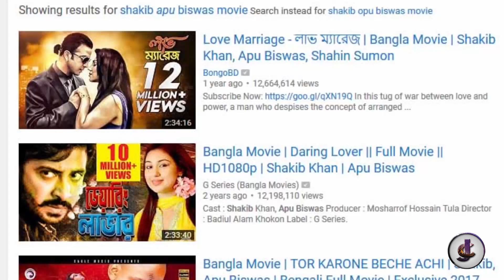শাকিব অপু আবারো বিশ্ব রেকর্ড করেছেন!ইউটিউবে কোটির ঘড়ে নয়টি ছবি!Apu biswas news!shakib opu new movie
Apu biswas Live!বিদেশ গিয়েও শাকিবকে নিয়ে প্রশ্নে একি বললো অপু!Apu biswas news!Al haramain perfumes

নাকাব মুক্তির জটিলতা নিয়ে শাকিবের ক্ষোভ, বিরক্ত হয়ে একি বলল! shakib khan naqaab release | otv bangla

লাইভে আল হারামাইন পারফিউম নিয়ে যা বললেন অপু বিশ্বাস - Apu Biswas Visited Al Haramain Perfumes Group

আমি পরপুরুষের হাত ধরি না!! এই কথা বলে তোপের মুখে পপি | Popy | Sense of Humour | Bangla News Today

মুসলমান ধর্মে মেয়েদের হাত মেলানো উচিৎ না, দেখুন পপির সেই ভাইরাল ভিডিও! | Bd Actress Popy | Popy Hot

শাকিব খানকে হিংসে হয় সে অন্যদেশ প্রেমী লাইভে সায়মন সাদিক! symon sadik live | shakib khan |otv bangla

শাকিব খানকে কি এখনো মিস করেন? উত্তরে একি বললেন অপু বিশ্বাস | Shakib khan | Apu Biswas | Bangla News

অপুর মাথায় হাত বুলিয়ে দিয়ে অপুর কাছে ক্ষমা চেয়ে শাকিবের বাবা বললেন সবার কাছে আমি লজ্জিত

যেভাবে Asif এর আগে গায়ক থেকে নায়ক Sd Rubel, জানেন কি নেপথ্য? | Bangla Movie 2018 | Asif Movie | Mahi

বসগিরি ২তে শাকিবের বিপরীতে ভারতের শ্রাবন্তী নুসরাত নইলে মিমি সরে গেলেন বুবলী! shakib khan bossgiri 2